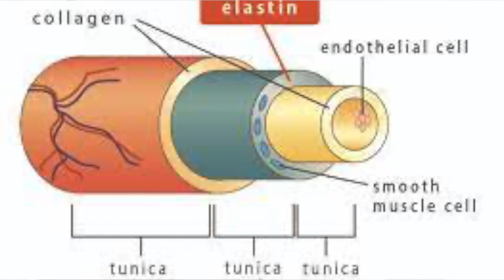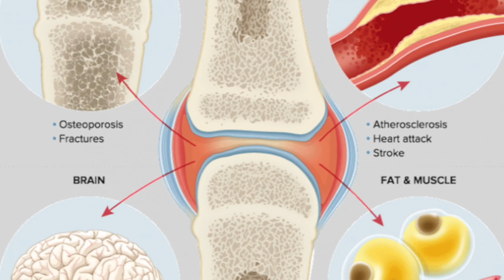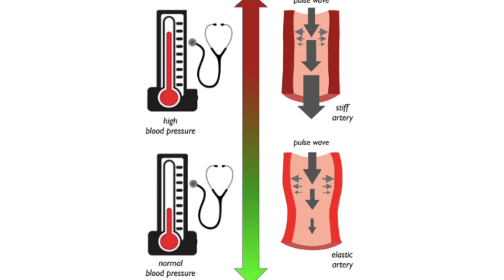Dr. Grigorina Mitrofan - Ce înseamnă vârsta vasculară?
Dr. Grigorina Mitrofan, Medic specialist Diabet Nutrtir si Boli Metabolice, Vascularte,  ne vorbeste despre ce înseamnă vârsta vasculară.